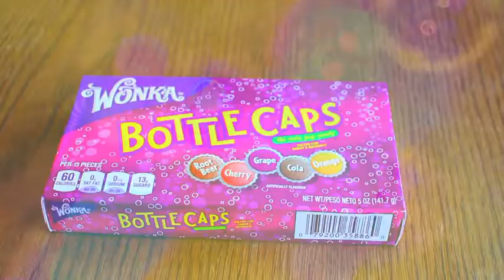DIY: Easy Candy Gift-bags!!! - Party Ideas | Haley Canter